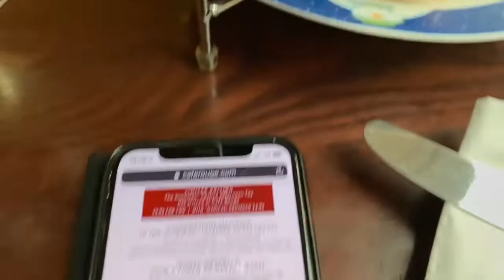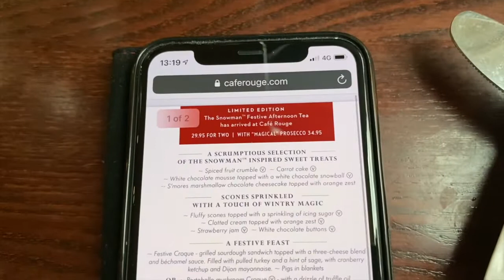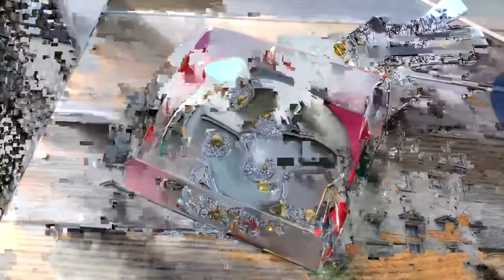Christmas in London: Afternoon Tea & the Ever After Garden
Welcome to our Pre-Christmas vlog! We decided to pop down to London for a little walk about and to check out some Christmas decorations.

We started off the day by visiting Cafe Rouge to have the Snowman Afternoon Tea! It tasted so good! By the time I (Georgie) finishes my Turkey Croque I was pretty full so couldn’t finish the deserts which was such a shame! It cost £34.95 for the two of us as we had it with Prosecco and we booked via Groupon.

We then took a walk around to Trafalgar Square, then up some quaint London roads looking at all the stylish and modern Christmas decorations on display before heading up Old Bond Street and New Bond Street making our way to Grosvenor Square. A couple of weeks ago I planted an LED rose for the my Gran as she passed away in November, so we popped back to see if it was still on display! Thankfully I managed to find it and the text was still visible too! It was a great way to end a great day.

Me and Dan would like to wish every single one of you a very Merry Christmas!

Ads/Gifts: We have been offered various gifts/free tickets in the past and have always refused. We do not accept gifts or advertise for any businesses. Our vlogs/travel/activities are funded 100% by us. We will review whatever we do fairly, honestly and uninfluenced.